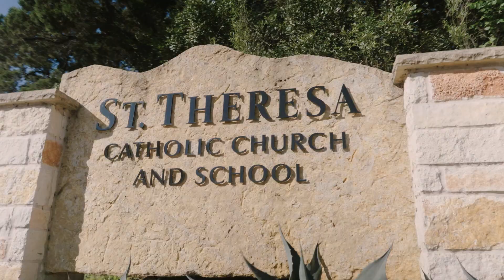"Dear Me" from our 8th grade grads